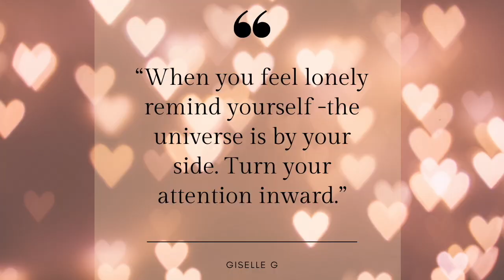moving? at&t sucks + good karma | Giselle Feelz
Here’s a late little weekly vlog for y’all,
pre-quarantine of course hehe.